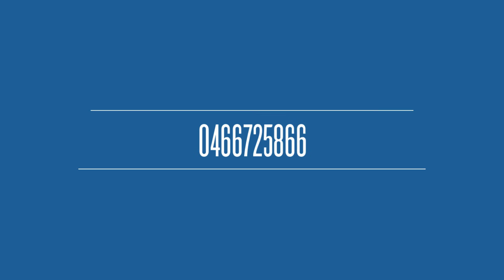17/53 King George St Victoria Park Video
Lots of space, undercover parking and a short walk to the cafes. What more could you want? Imagine being able to take a stroll down to the shops and the famous Victoria Park cafe strip while you leave your car at home. This great 56 sqm 2 x 1 unit in a small and well maintained complex is a must see. Or contact Rasmus Nielsen at 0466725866